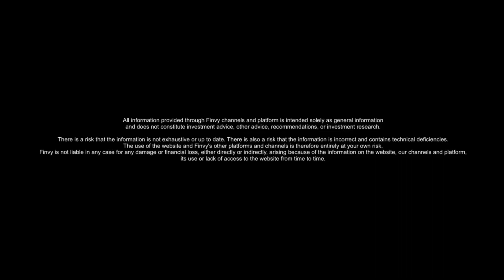US CPI number higher than analysts expected, S&P500 fell